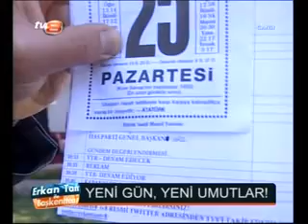SÜRPRİZ DANS ŞOV